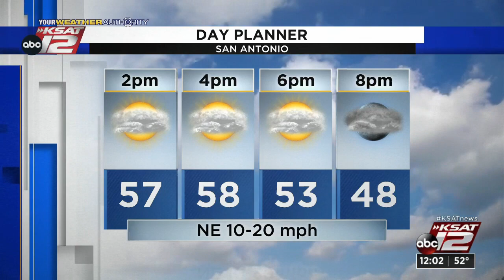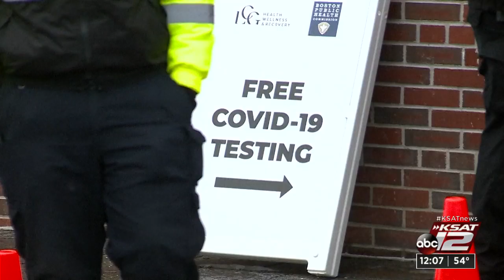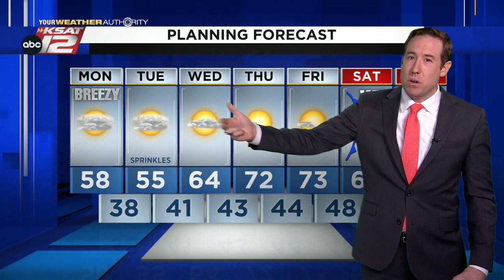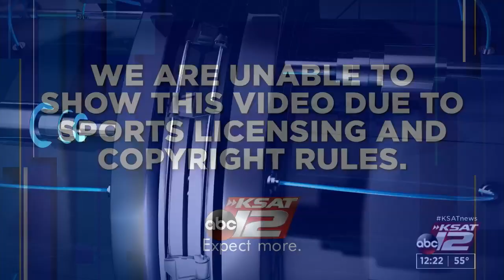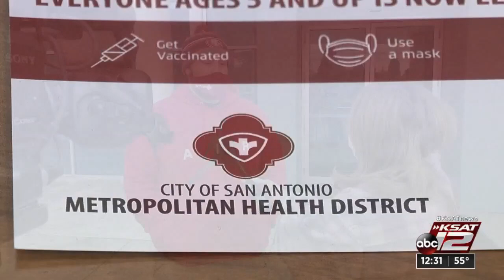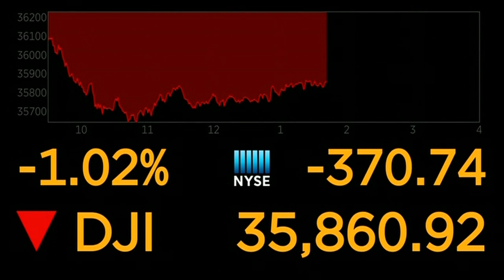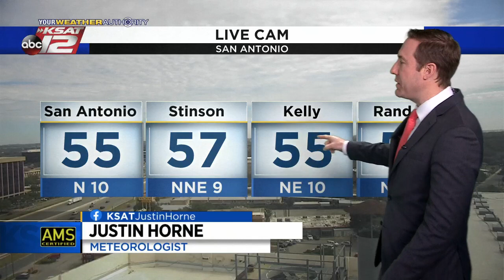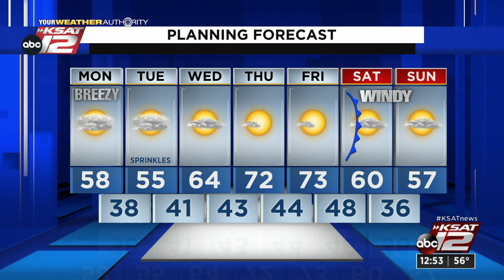KSAT 12 News at Noon : Jan 10, 2022